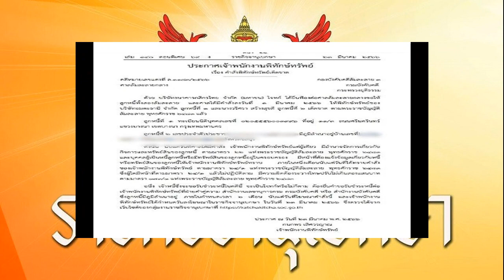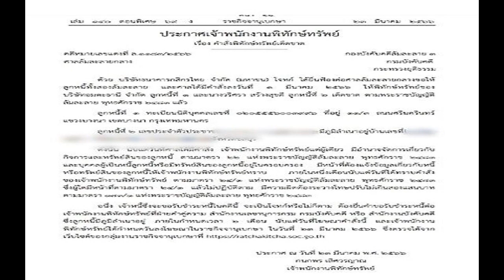ศาลสั่งพิทักษ์ทรัพย์เด็ดขาด บริษัทดัง หลังถูกธนาคารฟ้องล้มละลาย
ราชกิจจาฯ เผยแพร่ ประกาศเจ้าพนักงานพิทักษ์ทรัพย์ สั่งพิทักษ์ทรัพย์เด็ดขาด บริษัทอมตะธานี จำกัด และ นางริศรา หลังถูกธนาคารยื่นฟ้องล้มละลาย

วันที่ 24 มี.ค.2566 ผู้สื่อข่าวรายงานว่า เว็บไซต์ ราชกิจจานุเบกษา เผยแพร่ ประกาศเจ้าพนักงานพิทักษ์ทรัพย์ เรื่อง คำสั่งพิทักษ์ทรัพย์เด็ดขาด คดีหมายเลขแดงที่ ล.1183/2566 กองบังคับคดีล้มละลาย 3 ศาลล้มละลายกลาง กรมบังคับคดี กระทรวงยุติธรรม ระบุว่า ด้วย บริษัทธนาคารกสิกรไทย จำกัด (มหาชน) โจทก์ ได้ยื่นฟ้องต่อศาลล้มละลายกลางขอให้ลูกหนี้ทั้งสองล้มละลาย และศาลได้มีคำสั่งลงวันที่ 1 มี.ค.2566 ให้พิทักษ์ทรัพย์ของบริษัทอมตะธานี จำกัด ลูกหนี้ที่ 1 และ นางริศรา สร้างสุขดี ลูกหนี้ที่ 2 เด็ดขาด ตามพระราชบัญญัติล้มละลาย พ.ศ.2483 แล้ว
ดังนั้น นับแต่วันที่ศาลได้มีคำสั่ง เจ้าพนักงานพิทักษ์ทรัพย์แต่ผู้เดียว มีอำนาจจัดการเกี่ยวกับกิจการและทรัพย์สินของลูกหนี้ ตามมาตรา 22 แห่งพระราชบัญญัติล้มละลาย พ.ศ.2483 และบุคคลผู้เป็นหนี้ลูกหนี้หรือมีทรัพย์สินของลูกหนี้อยู่ในครอบครอง มีหน้าที่ต้องแจ้งข้อมูลเกี่ยวกับหนี้ หรือทรัพย์สินของลูกหนี้ให้เจ้าพนักงานพิทักษ์ทรัพย์ทราบ ภายในหนึ่งเดือนนับแต่วันที่ได้ทราบคำสั่งของเจ้าพนักงานพิทักษ์ทรัพย์ ตามมาตรา 24/1 แห่งพระราชบัญญัติล้มละลาย พ.ศ.2483
ซึ่งผู้ใดมีหน้าที่ตามมาตรา 24/1 แล้วไม่ปฏิบัติตาม มีความผิดต้องระวางโทษปรับไม่เกินสองแสนบาทตามมาตรา 179/1 แห่งพระราชบัญญัติล้มละลาย พ.ศ.2483
อนึ่ง เจ้าหนี้ซึ่งจะขอรับชำระหนี้ในคดีนี้ จะเป็นโจทก์หรือไม่ก็ตาม ต้องยื่นคำขอรับชำระหนี้ต่อเจ้าพนักงานพิทักษ์ทรัพย์ที่ฝ่ายคำคู่ความ สำนักงานเลขานุการกรม กรมบังคับคดี หรือ สำนักงานบังคับคดีซึ่งลูกหนี้มีภูมิลำเนาอยู่ ภายในกำหนดเวลา 2 เดือน นับแต่วันที่โฆษณาคำสั่งนี้

และเจ้าพนักงานพิทักษ์ทรัพย์ได้กำหนดวันลงโฆษณาในราชกิจจานุเบกษา ในวันที่ 23 มีนาคม 2566 ซึ่งตรวจได้จากเว็บไชต์ของกลุ่มงานราชกิจจานุเบกษาที่ https:/ratchakitcha.soc. go.th ประกาศ ณ วันที่ 23 มีนาคม พ.ศ. 2566
อ่านข่าว : ศาลสั่งพิทักษ์ทรัพย์เด็ดขาด 2บุคคลนามสกุลดัง หลังถูกยื่นฟ้องล้มละลาย
ราชกิจจาฯ เผยแพร่ ประกาศเจ้าพนักงานพิทักษ์ทรัพย์ สั่งพิทักษ์ทรัพย์เด็ดขาด บริษัทอมตะธานี จำกัด และ นางริศรา